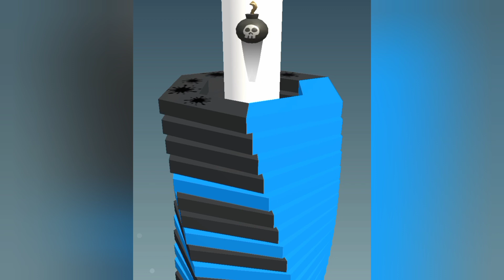Stack Ball 3d Game | Gameplay Level 186 - 190 | Relaxing On The Game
This stack ball game , I have download from play store. I am regularly play this 3d game , and I also complete almost 3 to 4 levels daily and share it on YouTube for my viewers.

This is easy game , every one who keen the game can play this stack ball game and can make it on finger tips to complete levels quickly.

i have been playing this game my self on my android mobile. i am trying to share my experience of game. if there is any problem regarding copyright , please informed me on my Gmail id